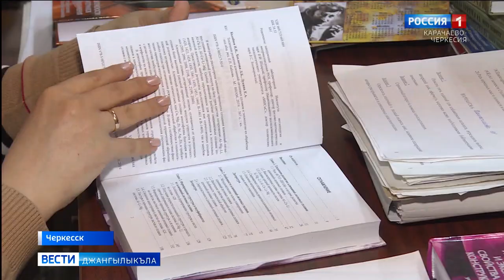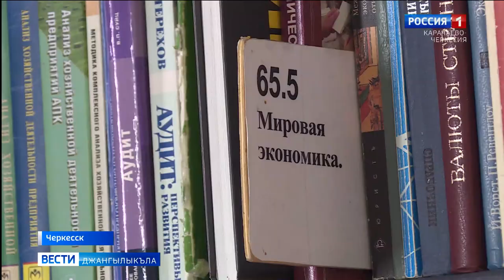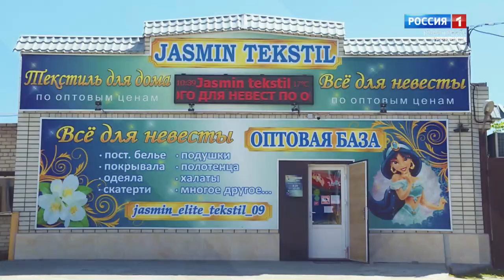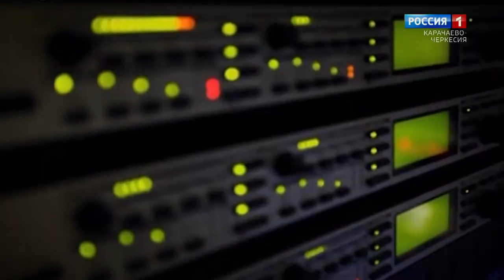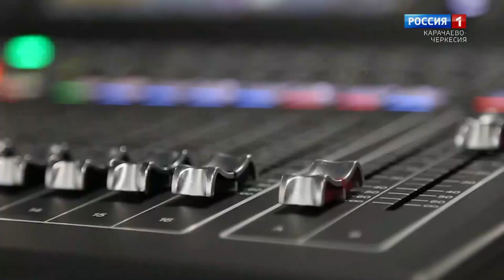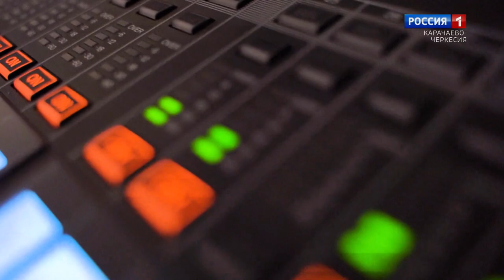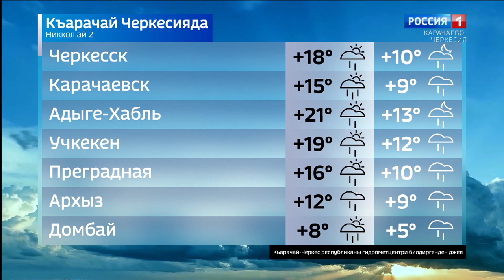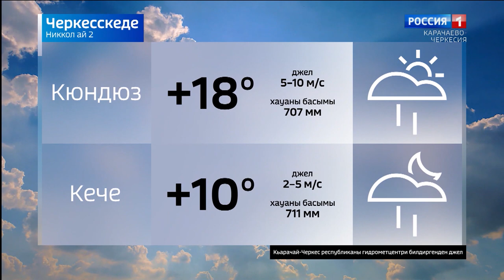Вести на карачаевском языке 02.06.2021